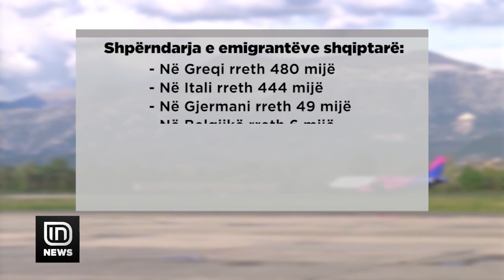KU NDODHEN 1 MILION SHQIPTARË? EUROSTAT, 90% kanë emigruar në shtetet fqinje